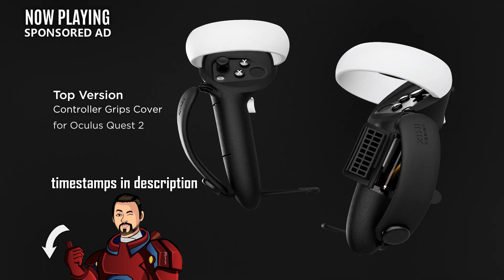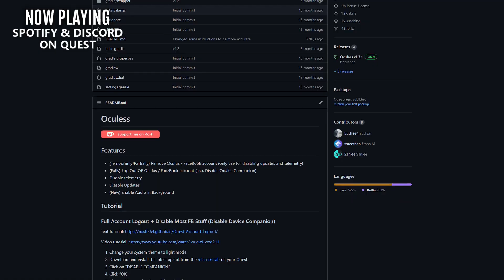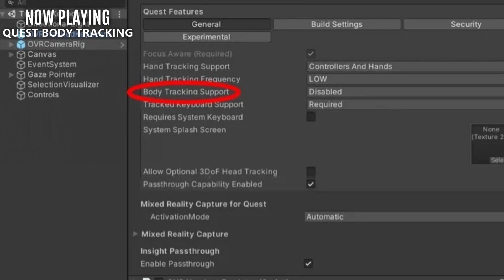New VR Games for EVERYONE - New VR News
Welcome back to the New VR News.  Today we have a New VR Games to satisfy everyone.  A VR RPG, VR Survival, VR Puzzle, VR Interactive story, VR Horror, VR Rogue-lite, you name it we got it.  We also have some new information on Quest body tracking, Horizon Worlds and you can add Spotify or discord to your Quest.

Intro Playing Unbinary 00:00
Sponsored AD 00:38
Unbinary Review (PCVR, Quest)  01:12
After the Fall New Content 01:45
Soul Scathe (PCVR) 02:01
Paper Birds (PCVR, Quest) 02:30
Deadness (PCVR) 03:04
Green Hell Demo (PCVR)
Sam & Max (PSVR Release) 03:29
Green Hell Demo 03:53
Demeo Updates 04:17
Vox Machinae (PCVR Quest) 04:56
Outlier (PCVR) 05:42
No Man's Sky Update (PCVR, PSVR) 06:18
Star Trek Bridge Crew Delisted 07:04
Horizon Worlds Growing 07:40
Discord and Spotify on Quest 08:35
Quest Body Tracking Update 09:08

Kahvikone
Michiel Nugter
Samson Egilman
SANDIGGAZ
Skeeva
StudioForm VR
Tectas
Travis Lehmann
Zanda